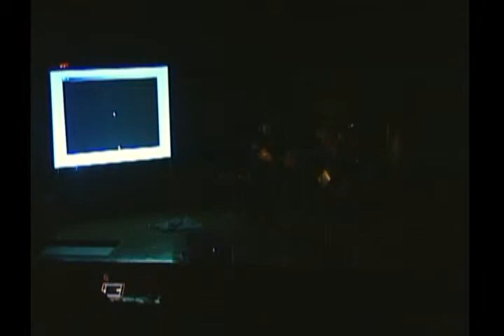喧騰一時－李和莆 Wen-Pin Hope Lee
喧騰一時-為中西打擊樂團與影像互動虛擬音樂劇場－李和莆 Wen-Pin Hope Lee